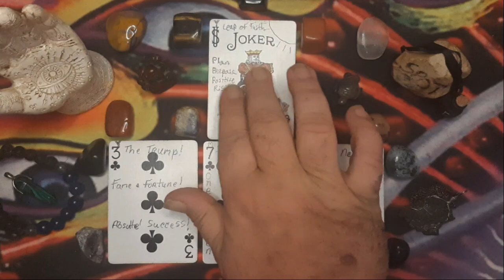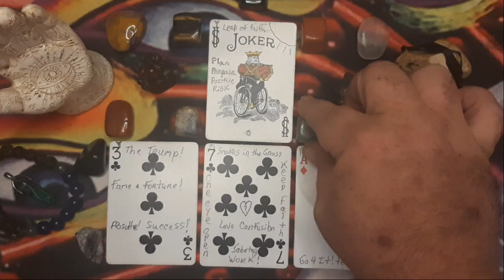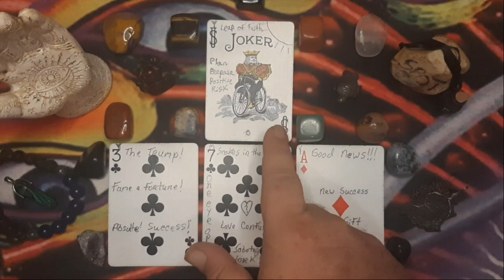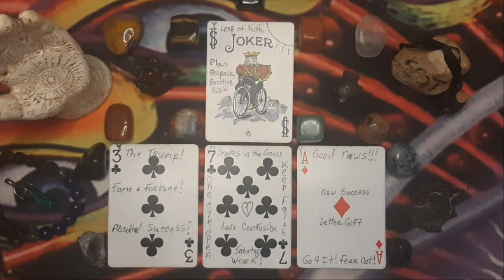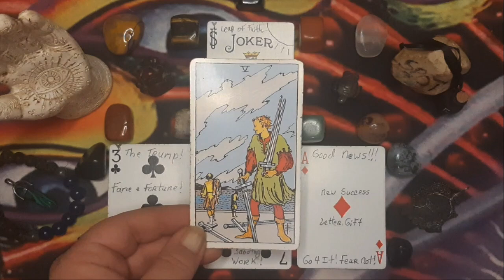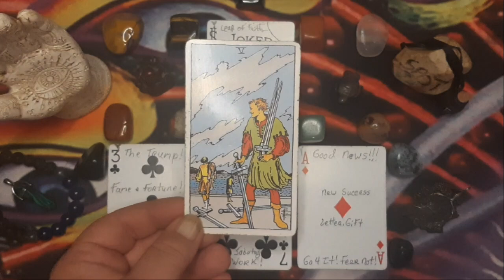Aries - Looks Great But Keep This in Mind - Oct 14th to 20th